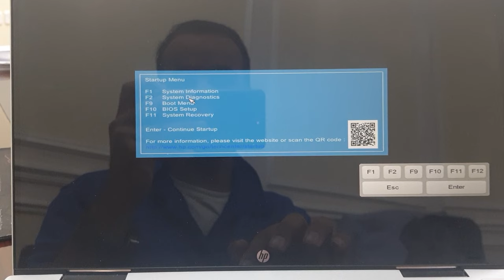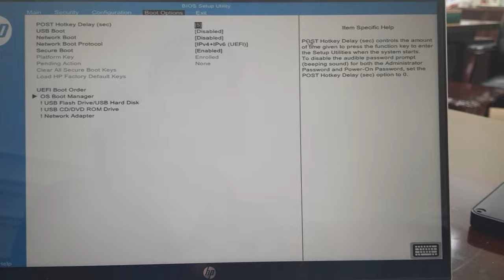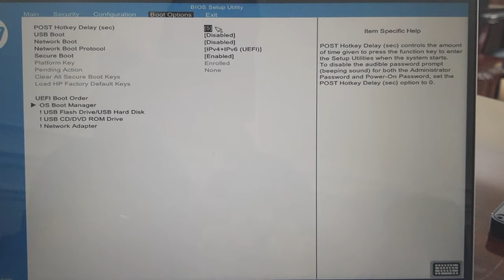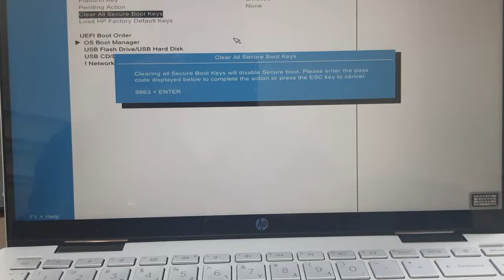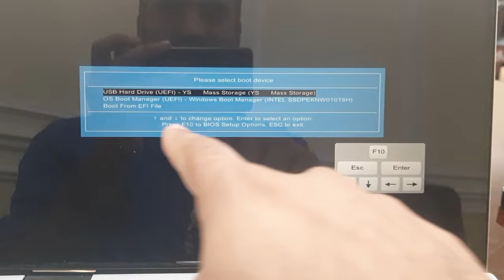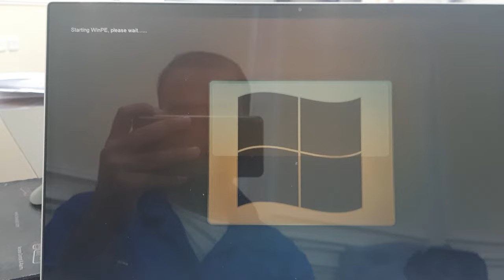HP Pavilion x360 Convertible 14-dy0xxx UEFI Boot Order BIOS Setting || BIOS Option in Utility Setup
HP HP Pavilion x360 Convertible 14-dy0xxx
BIOS Option in Utility Setup
UEFI Boot Order BIOS Setting
bios setting for usb flash
System Information
System Information
Operating System Microsoft Windows 11 Home Single Language (64-bit)
Model HP HP Pavilion x360 Convertible 14-dy0xxx
Motherboard HP 88BA
Power Plan Balanced
CPU Information
Name Intel Core i5-1135G7
Topology 1 Processor, 4 Cores, 8 Threads
Base Frequency 2.40 GHz
Maximum Frequency 4192 MHz
Package Socket 1449 FCBGA
Codename Tiger Lake-U
L1 Instruction Cache 32.0 KB x 4
L1 Data Cache 48.0 KB x 4
L2 Cache 1.25 MB x 4
L3 Cache 8.00 MB x 1